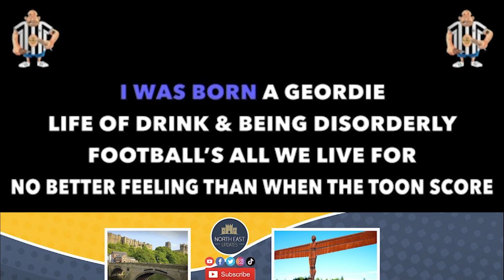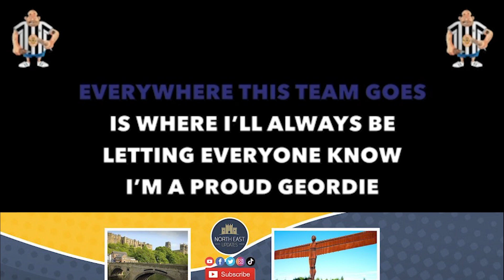HUGE NUFC SONG- Is this the way to Europe (champions League) Lazio or Roma - Newcastle United chant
Newcastle United Chant song - Is this the way to Europe (champions League) Lazio or Roma

Share with your toon army mates...

Follow our page as we champion North East musicians, artists and focus on everything with North East England!

We bring you not only music coverage but also everything North East with coverage from North East Sports, News, History, Culture and much more... Follow our page for more content!

Junior